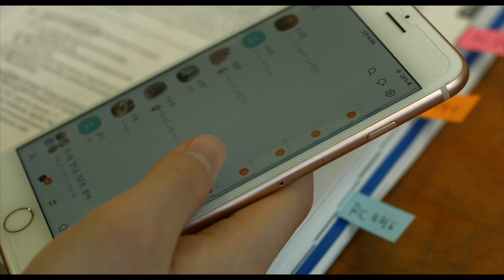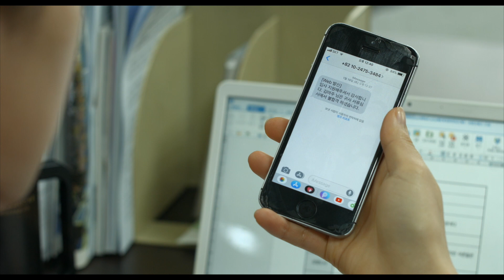[시사 웹드라마 '살코기 먹는 날' 프롤로그] 살코기 세대의 한숨, "인간 관계 없는 세상은 없을까?"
기름기를 뺀 살코기처럼 불필요한 인간관계를 배제한 삶을 지향하는 2030세대를 살코기 세대라고 합니다. 타인과의 인간 관계를 쓸 데 없는 일, 자기 일을 방해하는 일로 생각하고 관계의 최소화를 추구하는 젊은 세대의 관태기를 웹드라마로 재조명해 봅니다.

* 이 웹드라마는 경성대학교 CK영화매체연기사업단 동아리 슈퍼바이저 팀이 제작하고 시빅뉴스가 지원했습니다.